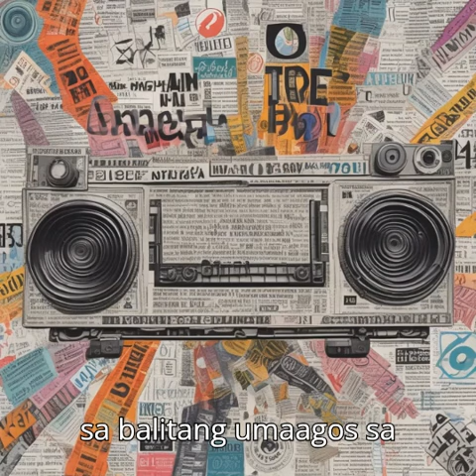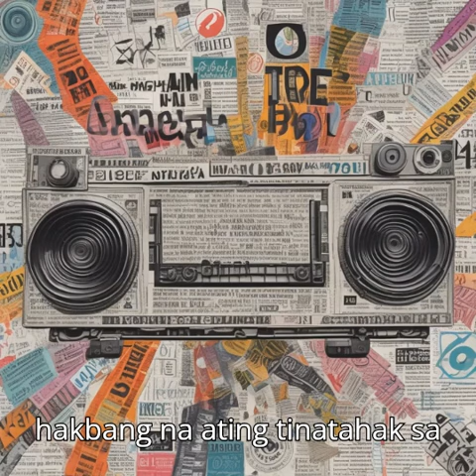Balita sa Kanto with lyrics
"Balita sa Kanto" is a song that captures the essence of street corner news and gossip in Filipino communities. The song is characterized by its catchy melody and relatable lyrics, painting a vivid picture of everyday life in the neighborhood. Here are some elements that describe the song:

Narrative Lyrics: The song's lyrics tell stories of local events, personal anecdotes, and the latest gossip shared among residents.
Cultural Reflection: It reflects the culture of close-knit Filipino communities where word-of-mouth news is a significant part of daily life.

Catchy Tune: With an engaging and memorable melody, the song appeals to a wide audience, making it easy to sing along to.
Relatable Themes: Themes of community, connection, and the spread of information resonate with listeners, evoking a sense of nostalgia and familiarity.

Vibrant Imagery: The lyrics often use vivid imagery to describe scenes of people chatting on street corners, children playing, and local vendors selling their goods.

Playful Tone: The song often has a light-hearted and playful tone, reflecting the casual and sometimes humorous nature of street corner conversations.
Instrumental Arrangement: It features a lively instrumental arrangement that complements the upbeat and engaging vibe of the song.